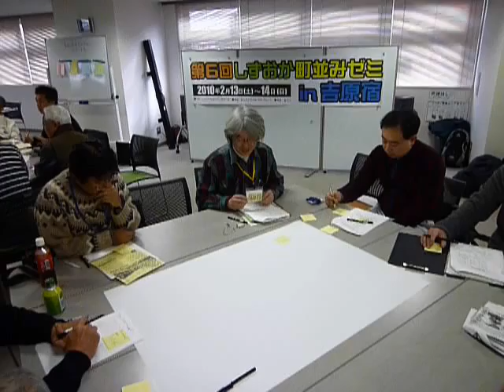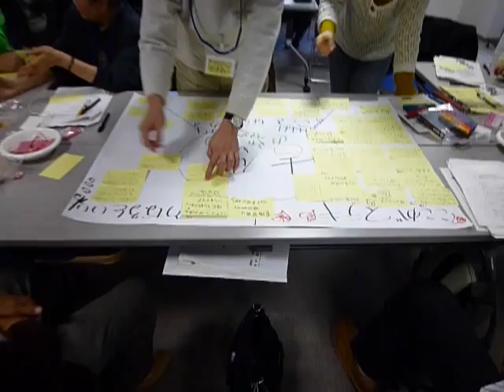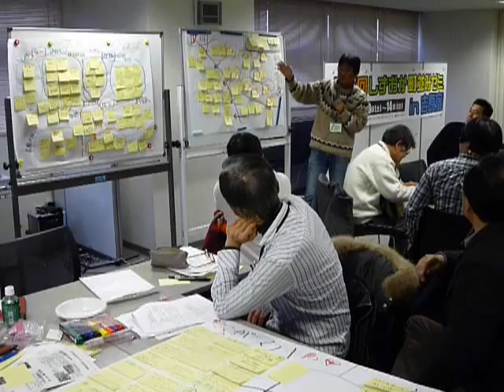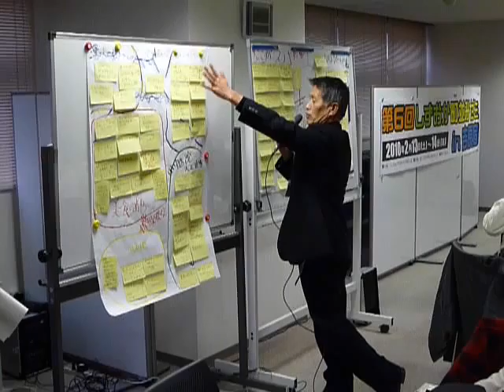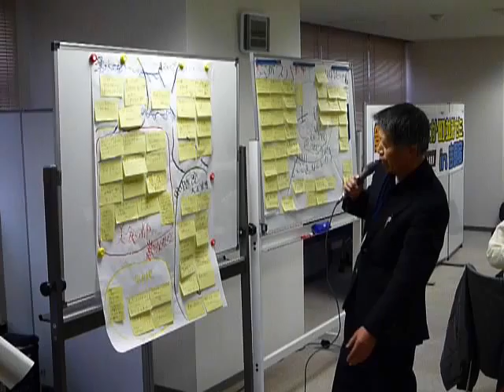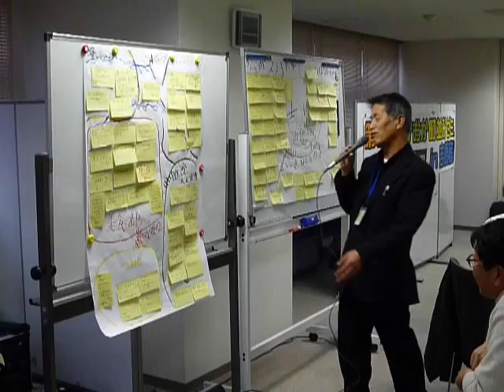しずおか町並みゼミin吉原宿 (その1)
2010年2月13日に開催された「しずおか町並みゼミin吉原宿」での、まちづくりワークショップの模様です。